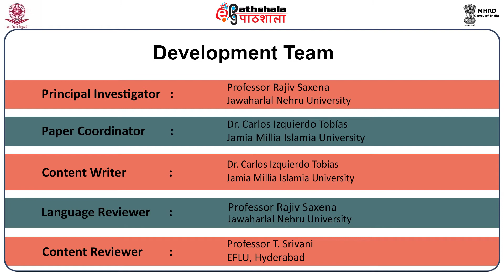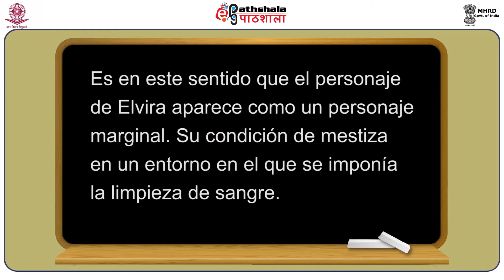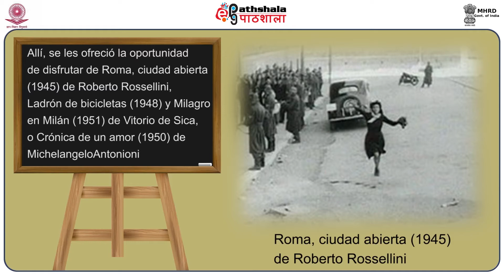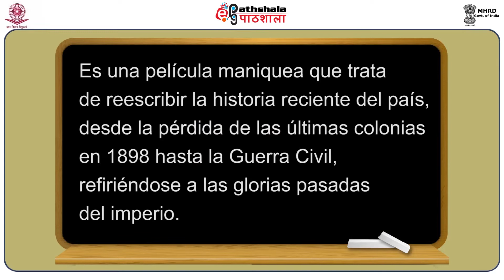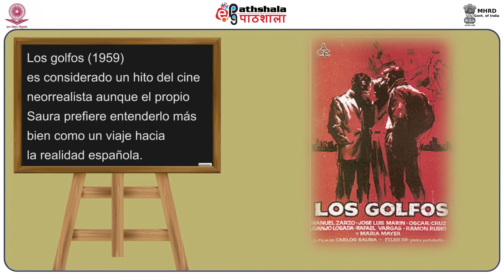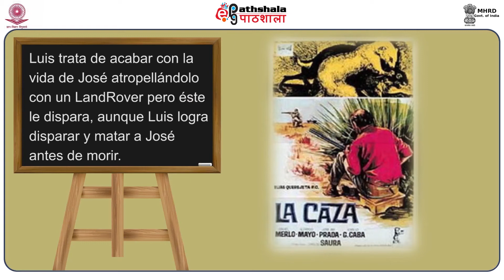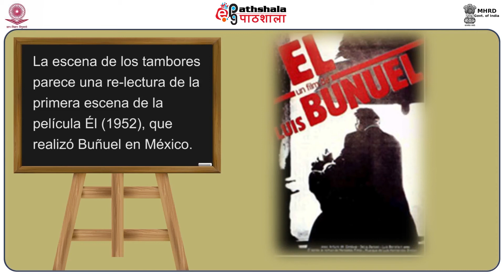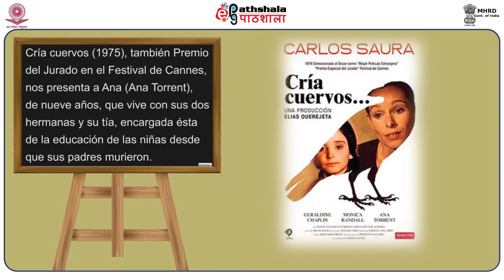Spanish P-08 M-11.Carlos Saura. Parte I